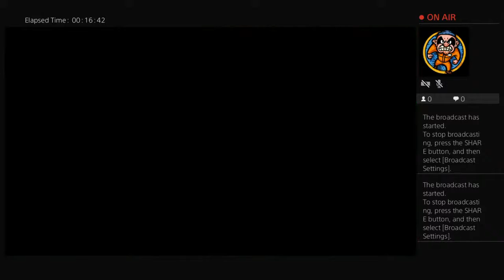Ted Dragonball Z kakarot 2.0🥶